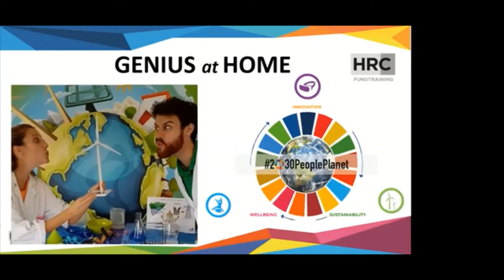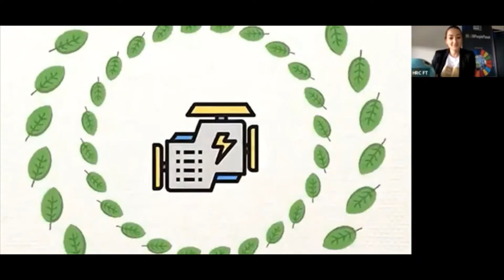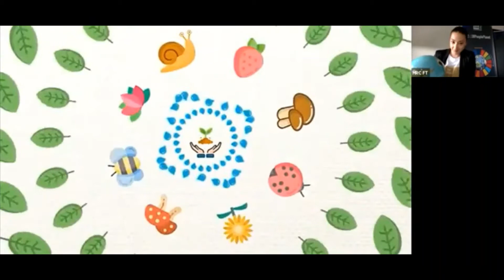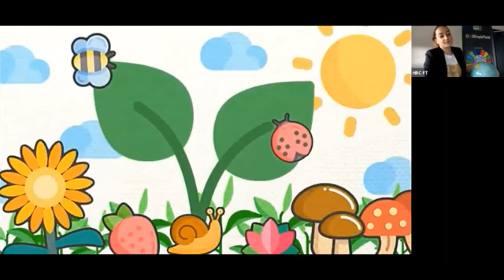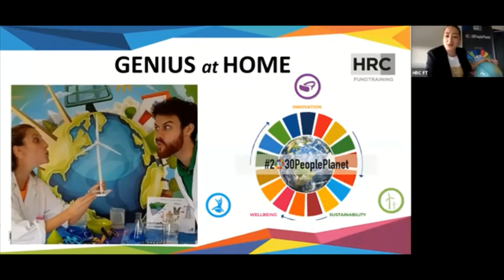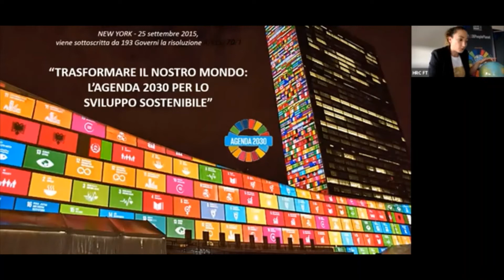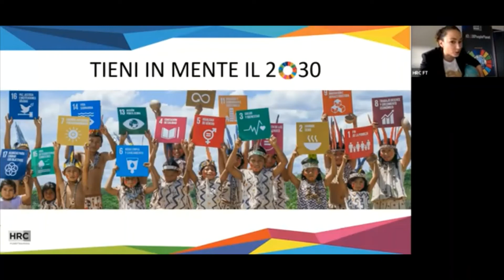Genius At Home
HRC FundTraining
Sostenibilità e Scienze